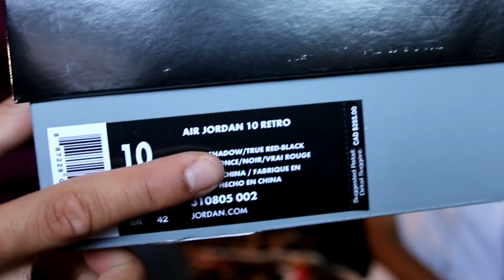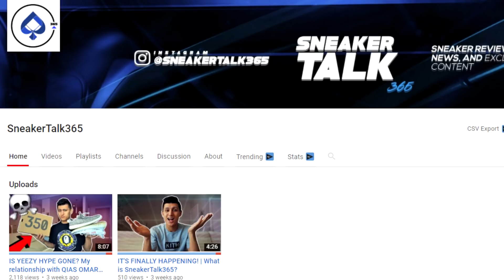DID CHAMPS SEND ME FAKE JORDANS? Something looks off...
Champs Sports sent over some awesome Retro Jordan but something looks off about them...